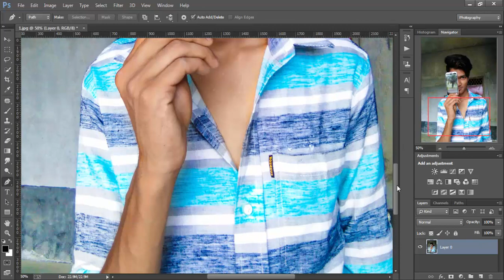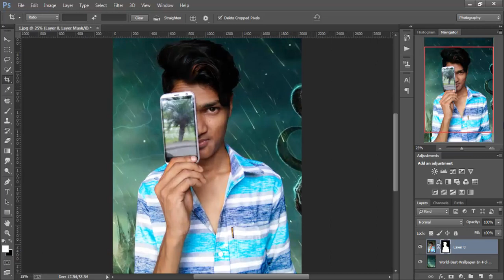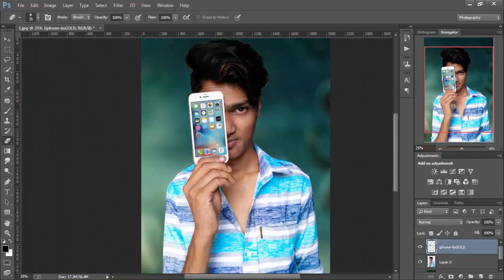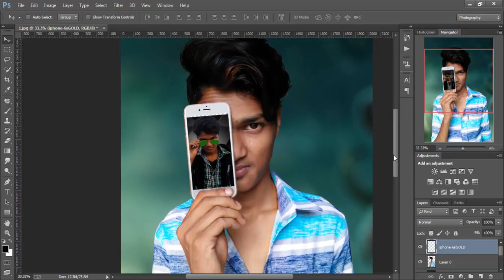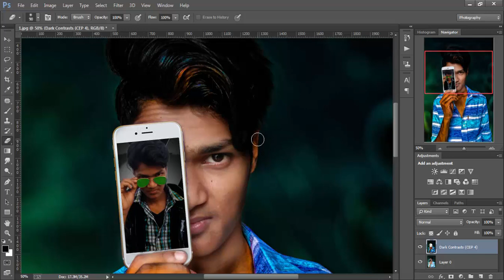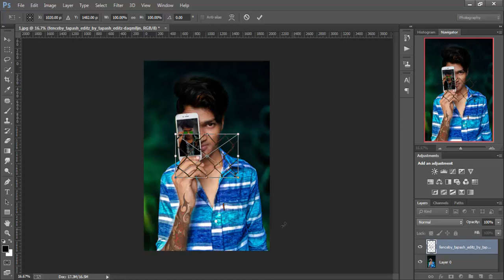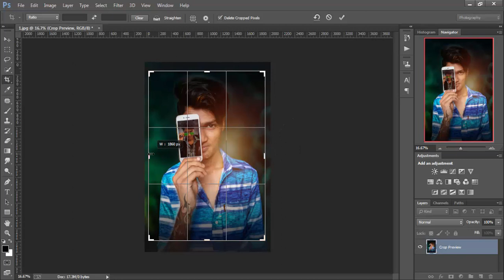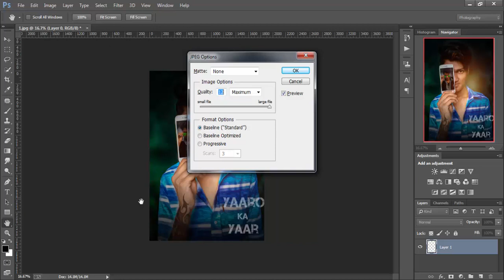photoshop free tutorial by rock rocky editz